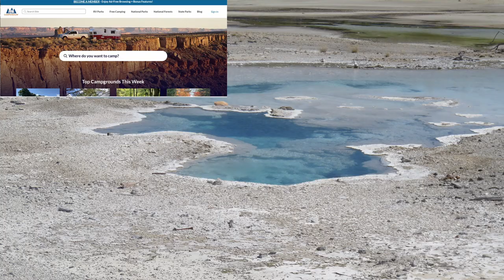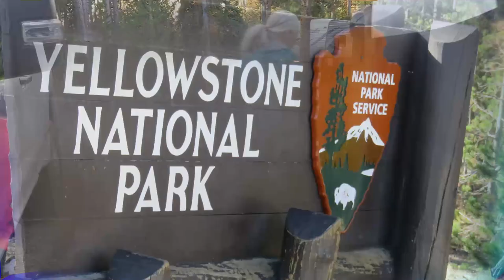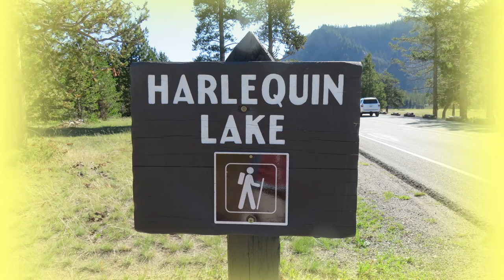Yellowstone National Park - Bakers Hole Campground MT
We camped at Bakers Hole Campground in Gallatin National Forest. It is very close to the West Yellowstone entrance to Yellowstone National Park.  It was a great location for visiting the park and we enjoyed a week there.